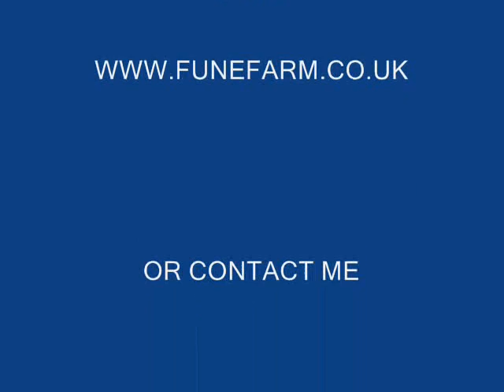funefarm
short video made from pictures off some off the mebers